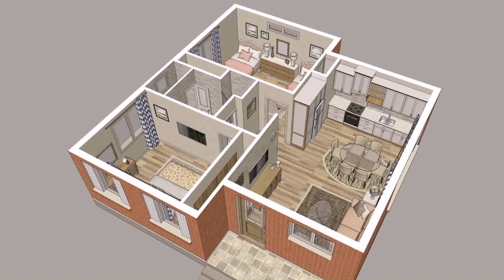Small House Design Ideas